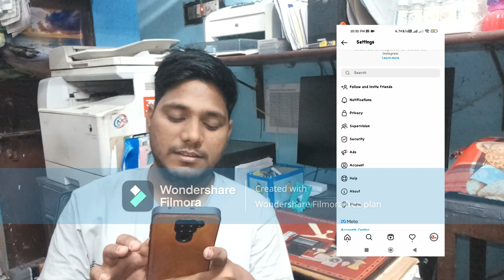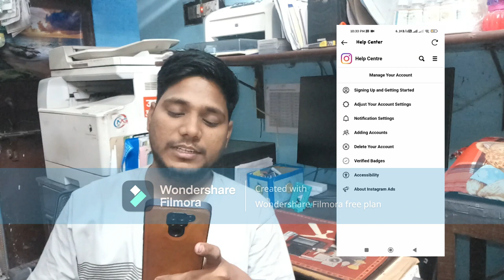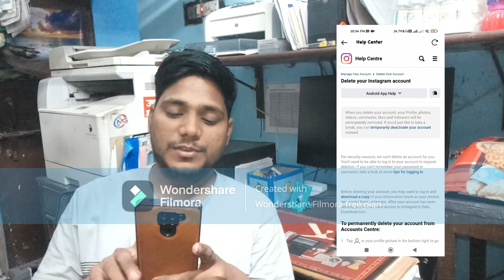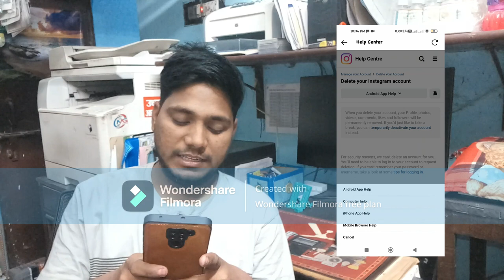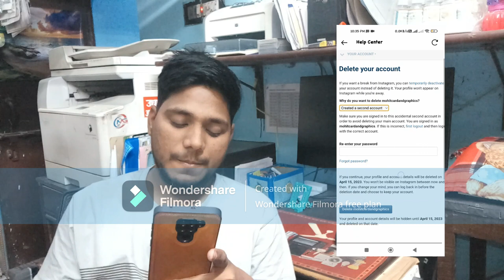How to Delete Instagram Account | M G Technical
Hello Friends aaj hum aap log apne Instagram id ko delete karna batayenge